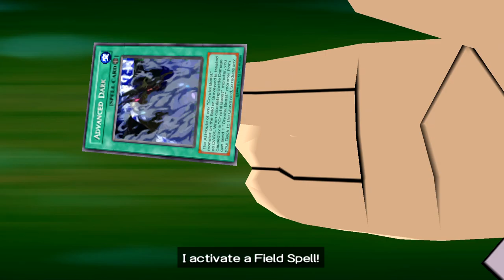The Duels Are Draining Me!